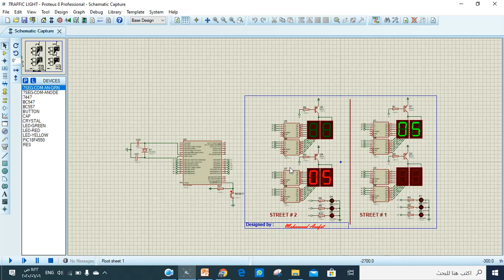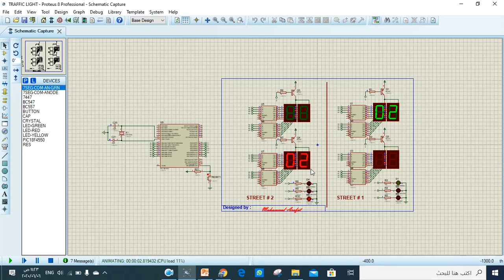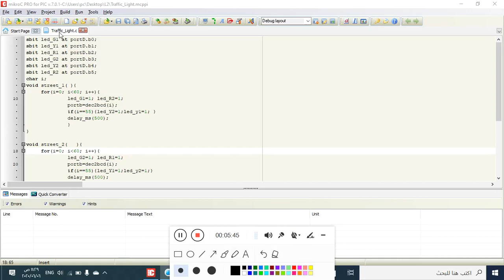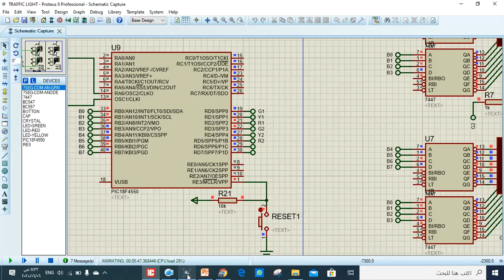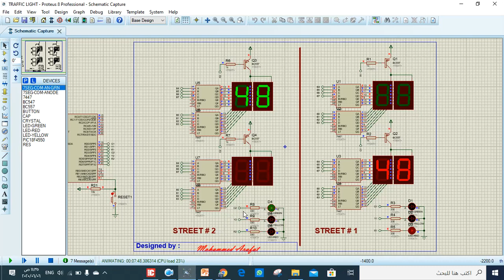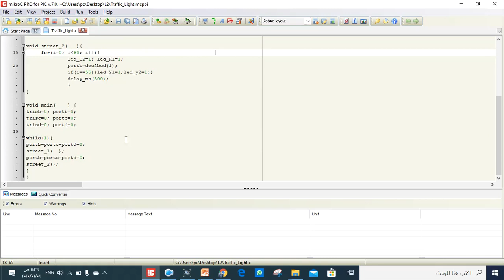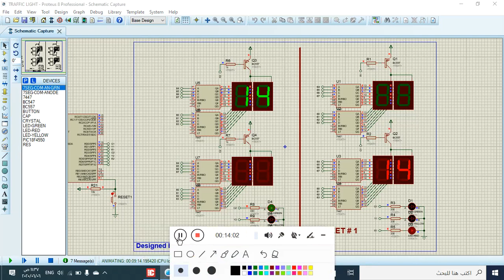Digital and traffic lights for the intersection of two streets_Eng.Mohammed Arafat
PIC Microcontroller Project